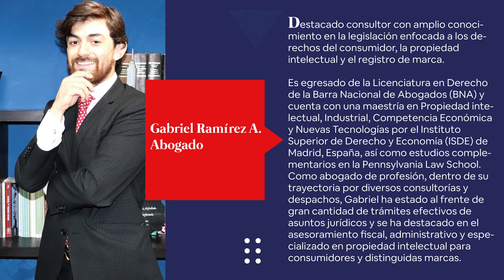¿Cómo hacer un registro de marca? ¿ que es una marca internacional? Javier Quezada abogado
Platicamos con el Licenciado Gabriel Ramírez Arriola experto en derecho de marca quien nos explicará que como registrar una marca, y lo que se necesita para una marca internacional.
si requieres asesoría legal o de derecho de marca, puedes agendarla vía whatsapp al numero 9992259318 o por medio de nuestras redes sociales, en instagram, twitter  como @abogadojavierq o facebook, Javier Quezada abogado